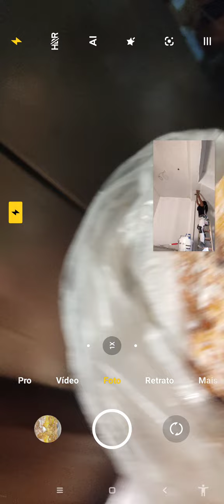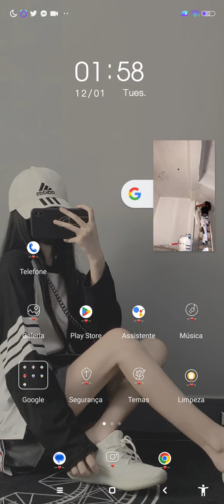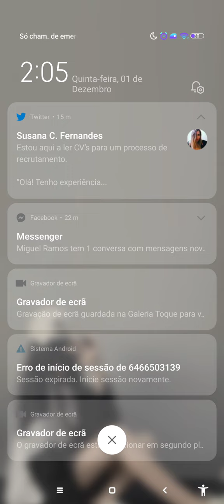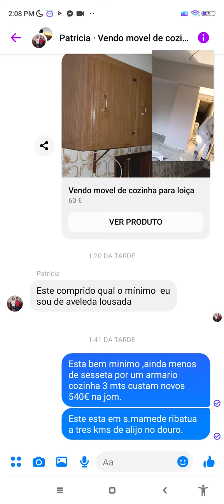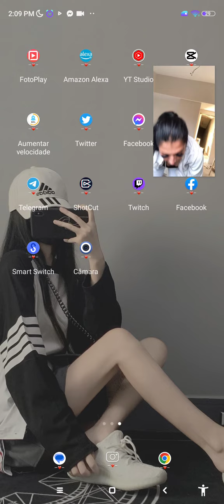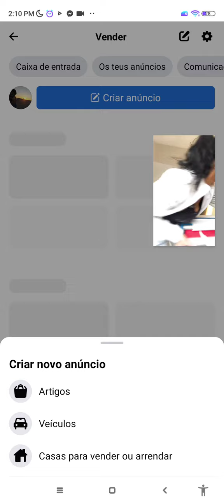Girl fixing home herself